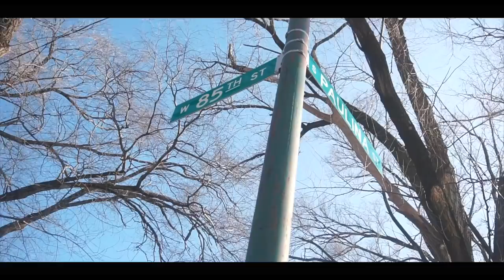StikTalkCoop x Bolo -Expose Me